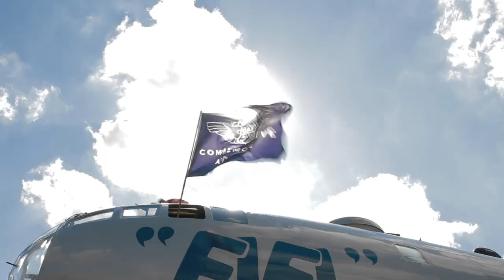CAF National Aviation Education Center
The Commemorative Air Force is proud to announce the groundbreaking for the Henry B. Tippie National Aviation Education Center to open in 2020.